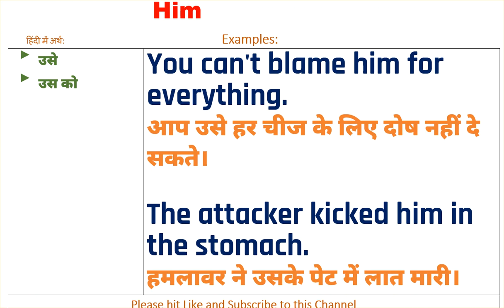Him Meaning in Hindi, Him Ka Kya Matlab Hota Hai